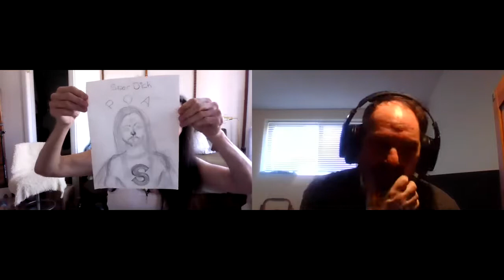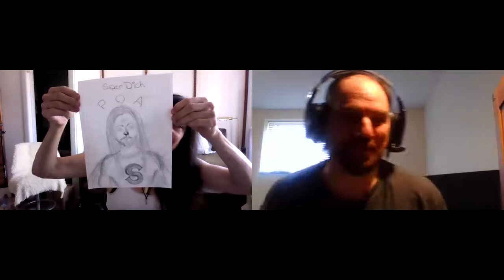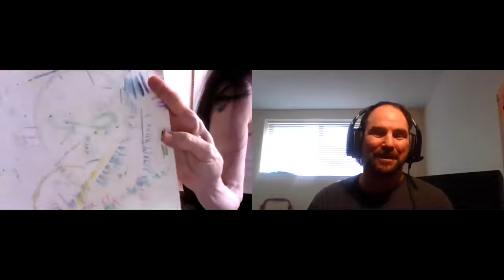Python's Paradise #422: 2021-04-20: Liane Curtis Interview 3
Liane Curtis of Sixteen Candles makes her third solo appearance on Python's Paradise. She has also joined her composer mother, Paulette Rubinstein, in a previous interview. More talk on Sixteen Candles and Girlfriend From Hell, plus Liane's Snow White finger puppets.